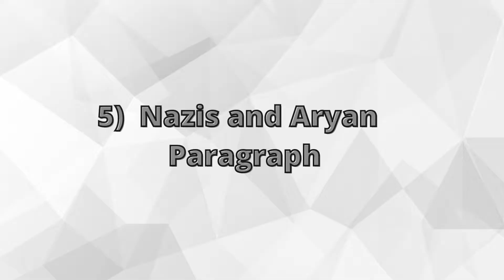Dietrich Bonhoeffer' Life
Dietrich Bonhoeffer was a German Protestant minister who participated in the plot to kill Adolf Hitler
Music is from YouTube music library.
                                             Wikipedia
"Making Sense of the Sacred" book
"Gandhi and Bin Laden: Religion at the Extremes"